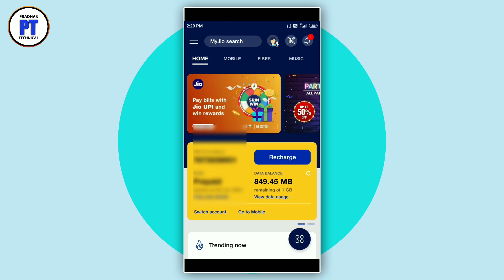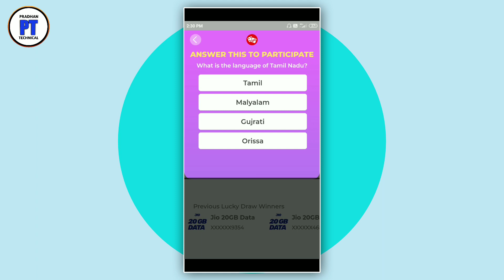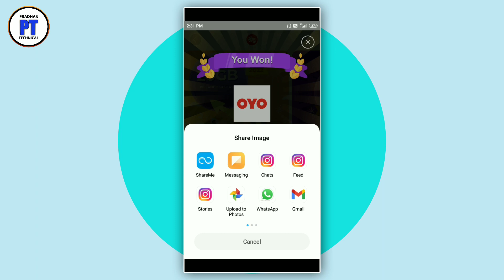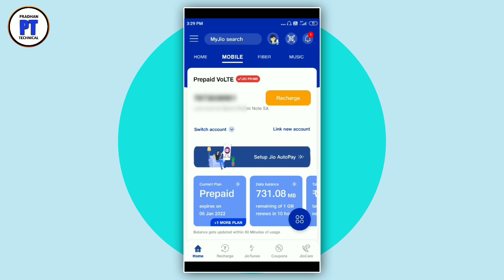Jio ଦେଉଛି ମାଗଣାରେ ଡାଟା | Jio Free 20GB Data Offer | How to Activate | Jio New Year Data Offer